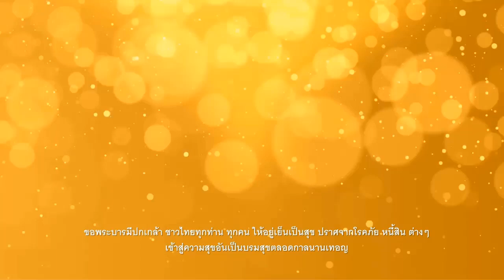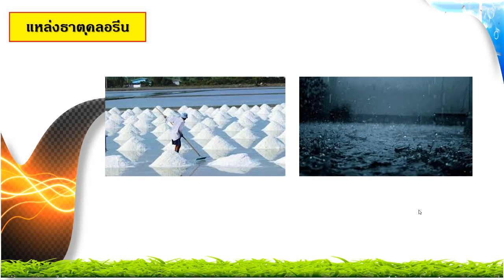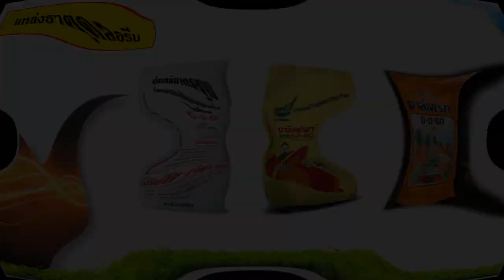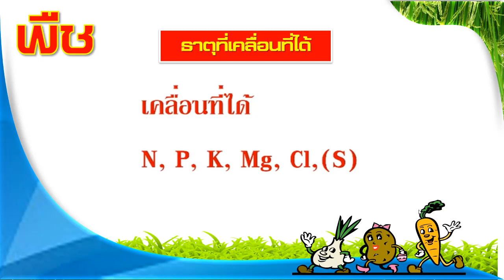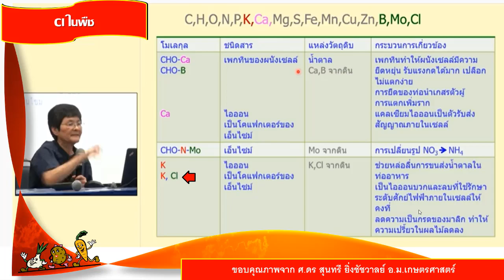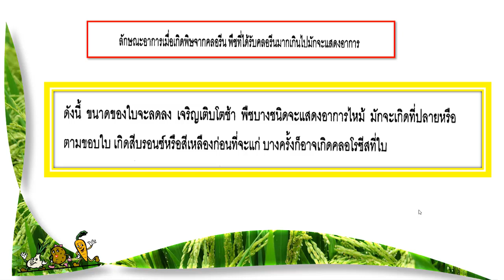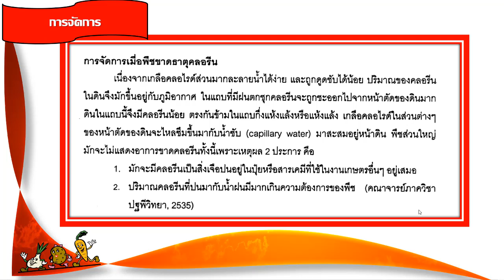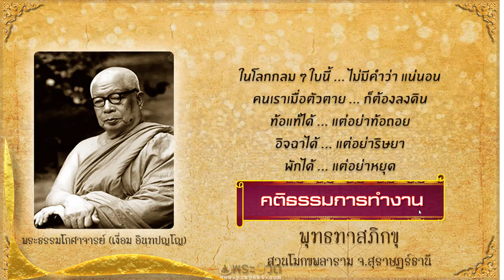ธาตุอาหารพืชธาตุที่13_ธาตุคลอรีน(ขอบใบแห้ง แต่มักไม่ค่อยขาด มะพร้าวขาดไม่ได้)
พืชขาดธาตุอาหาร